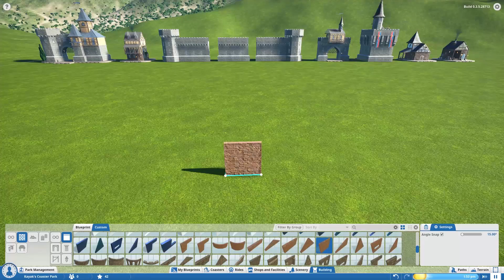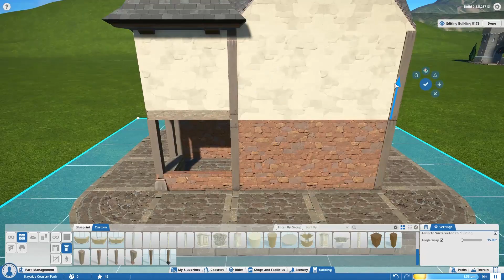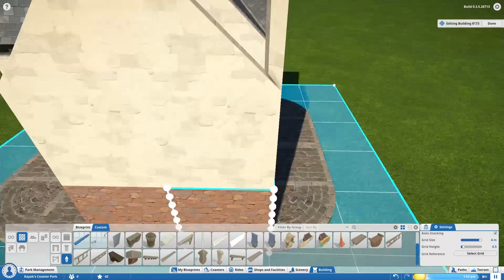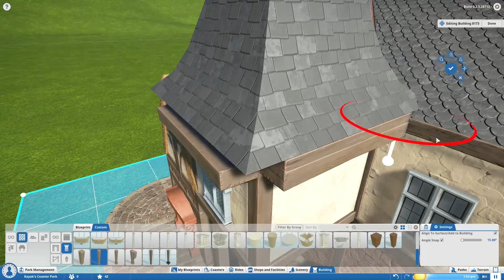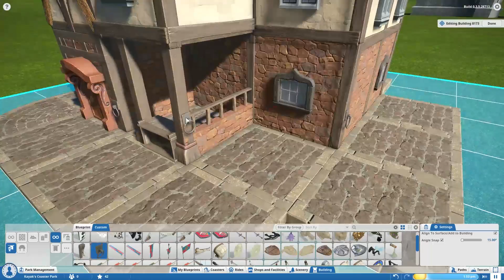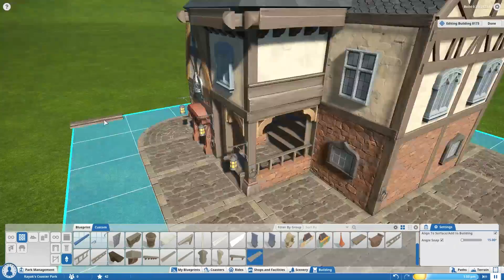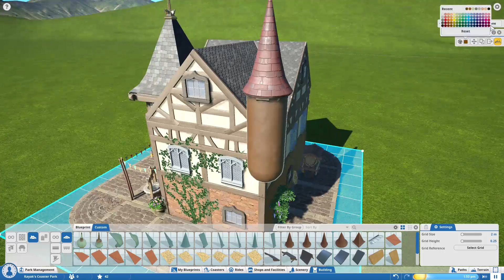Planet Coaster building creator - Medieval inn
Une taverne médiévale comme on les aime !